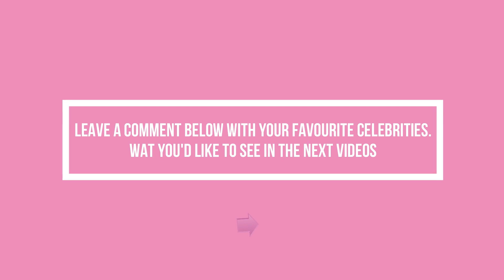Lee Jun Ho and Im Yoon Ah while watching their scenes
Today, July 15, is the release date for Episode 9 of King of the Land.
In this episode, Gu Won travelled to Thailand with Cheon Sang and two of Cheon Sang's friends, Go Won Hee and Kang Da Eul, but No Sang Rik also joined the trip.
This episode will feature a lot more of Gu Won and Cheon Sang Rang's sweet moments after they officially became in a relationship but don't want to declare it yet.
  Gu won, and Cheon Sa Rang skipped to their group to spend time together.